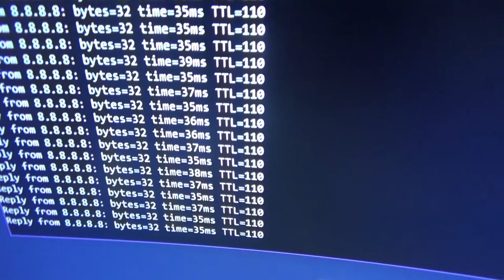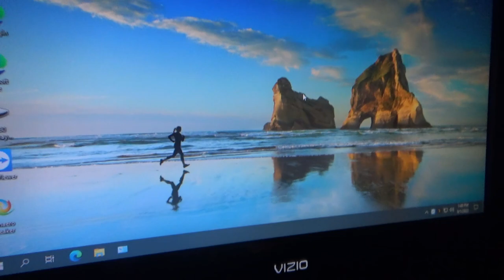Ethernet to coaxial upgrade (Hitron Bonded Ethernet Over Coax)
I wish I had made the video more detailed and longer but this was the first time I've tried something like this so I didn't record too much so I could figure everything out. But here is some extra info:

1. This is what I bought

2. No setup is required just make sure you have the Co ax cables connected on both ends and the Ethernet 2 and it will work after a minute of booting.

3. And yes it can work alongside with modems as long as you connect both ends to the TV port on these units.

4. If you have any questions let me know.